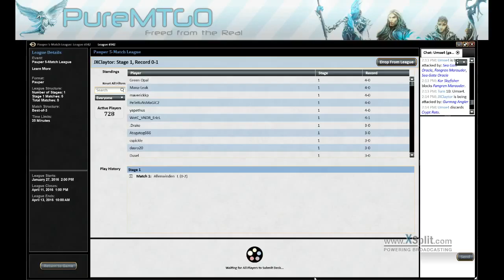Pauper League Temur Tron vs Abzan Existance Round 2w